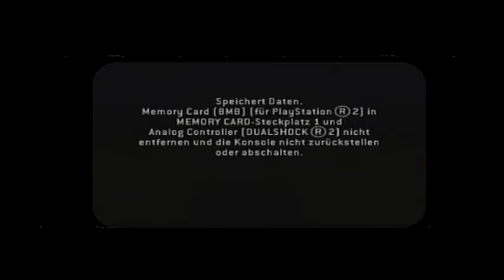Let's play Stuntman Ignition #4 [420p] PS2